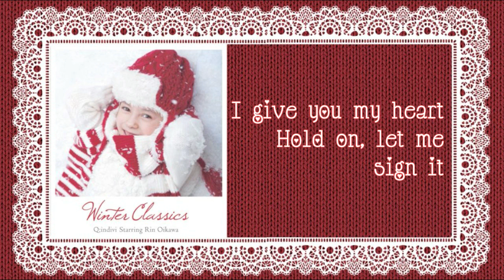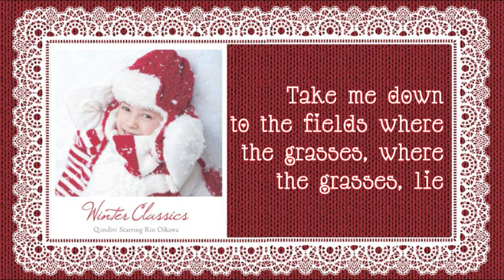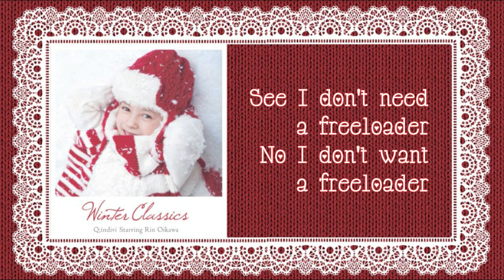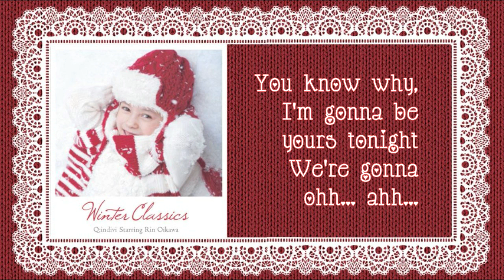Q;indivi Starring Rin Oikawa ♥ Merry Christmas Mr. Lawrence ♥ Lyrics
♥Artist : Q;indivi Starring Rin Oikawa
♥Song : Merry Christmas Mr. Lawrence ~ 戦場のメリークリスマス~
♥Album : Winter Classics (Track ♯ : 4 of 15)